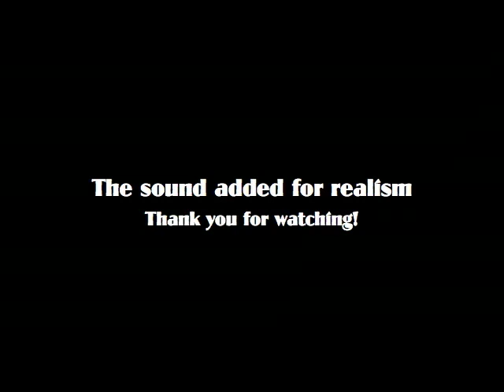Taekwondo Spinning Hook Kick Counter vs Roundhouse Kick | TaekwonWoo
Master Woo’s World Taekwondo Instruction.
Are you training Taekwondo at home and don’t know where to begin? Join us today and get unlimited access to members-only content and other exclusive perks.

We offer Taekwondo Home Study Course on our TaekwonWoo YouTube Channel to complete your home training to all candidates. This is a one of our unique program to help our students one who practice on their own to gain self-confidence, build momentum and consistency on their home training so one can do more effective and focused training than they would on their own and help them to move towards a higher ambition on their training.

This course is an indispensable reference for those seeking for supplementation in learning Taekwondo to in-class workouts or at home training. Inside this course, you will find step by step World Taekwondo instructions from Master Woo who is certified master instructor from Kukkiwon and he will walk you through the details in each belt course from white belt to black belt.

★ Master Woo is recognized internationally for his achievements and dedication to the advancement and growth of Taekwondo. He has earned teaching degree in Taekwondo (as a Major) from Yong-In University in Korea. Master Woo is certified master instructor from Kukkiwon (World Taekwondo Headquarters) and has been involved in Taekwondo for more than 40 consecutive years.